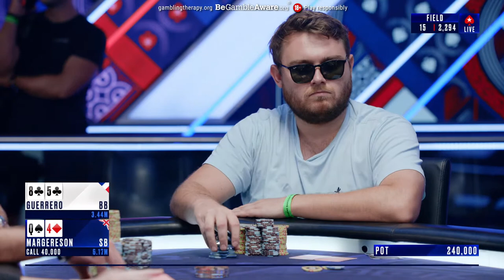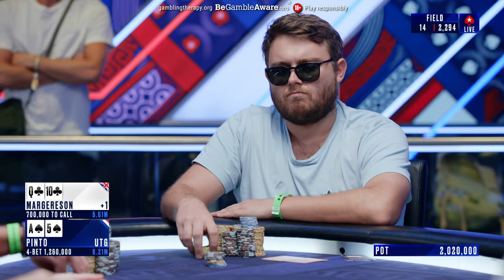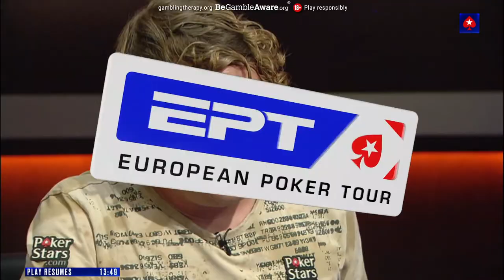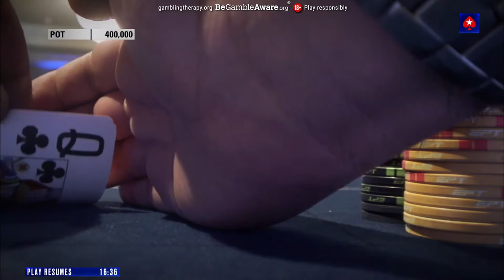EPT BARCELONA: €5K MAIN EVENT DAY 5 ♠️ PokerStars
The record-breaking EPT Main Event field of 2,294 entries has been reduced to the last 16 players, who have locked up €67,790 apiece. Pinto is the frontrunner for the €1,714,000 top prize, entering Day 5 as the chip leader.

The European Poker Tour (EPT) is a series of poker tournaments and was founded in 2004 by John Duthie, winner of the inaugural Poker Million tournament. The third EPT of this year is taking place in the Casino Barcelona, in the heat of Barcelona, between the 14th - 21st of August 2022. Get ready to see some of the best poker hands, bluffs, hero calls and many other unforgettable moments. In all live streams, the cards are up.

♣️ Are you a poker beginner and looking for ways to learn poker fast, easily, and profitably? Then check out this playlist with all you need to know to start playing poker!